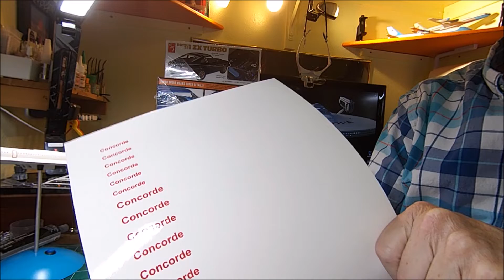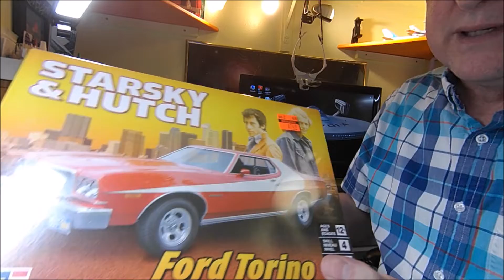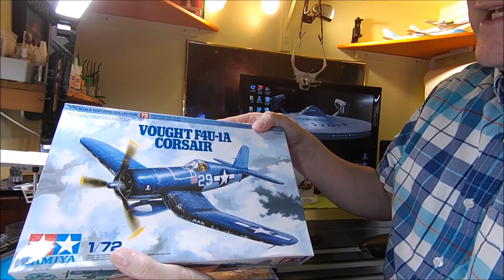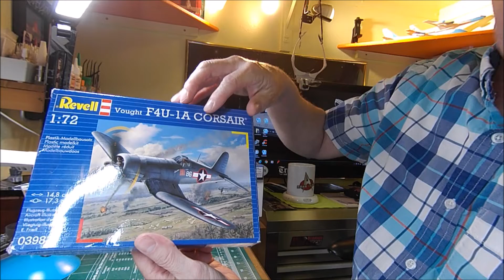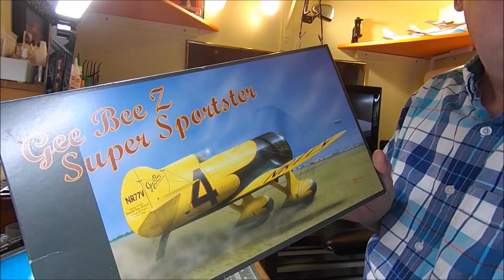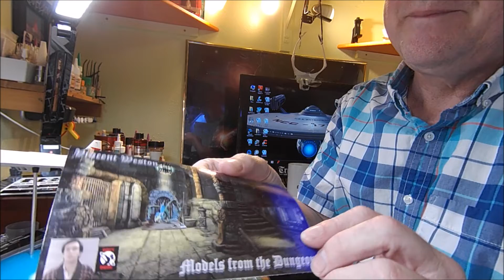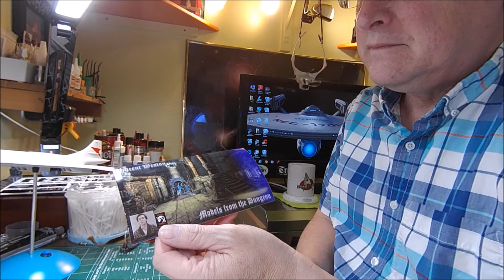Bench & Stash update July 2018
What I'm workin on and some new kits, forgot to mention I primed all the parts this morning for the NASA kit I'm doing.